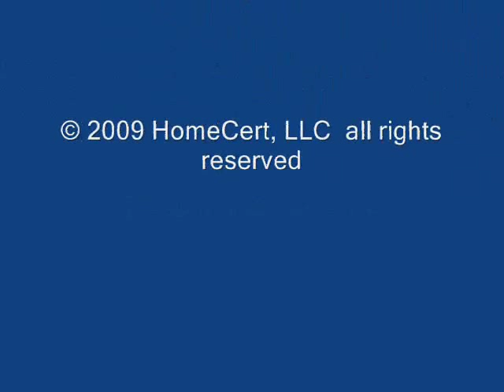Houston Thermal Inspections - Infrared Thermography Overheating Electrical Panel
Video shot with Flir EX-320 Infrared thermal imaging (thermography) camera showing a residential electrical service panel which is overheating. Temperatures exceeded 240 degrees F at the main disconnect. Shot by HomeCert Home Inspection.